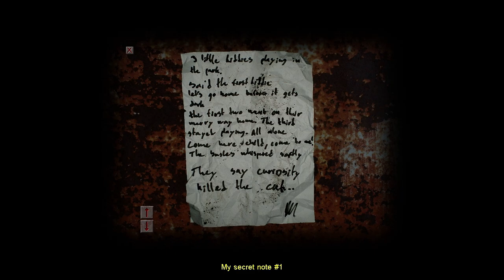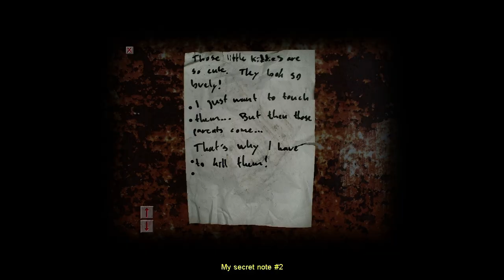Cry of Fear #3 | PC | Chapter 1 p2